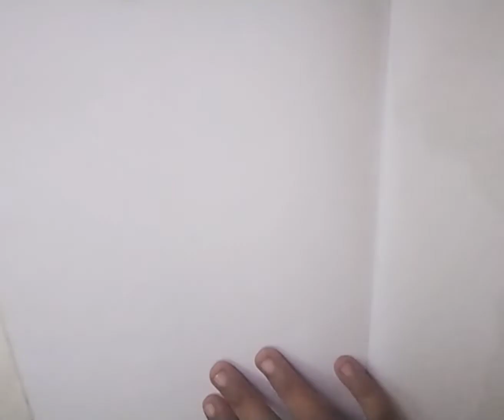Superman drawing | Nandu's drawings